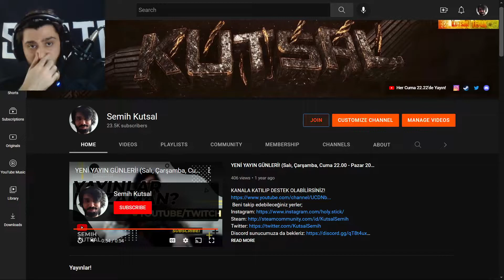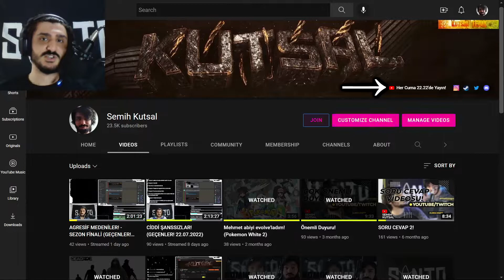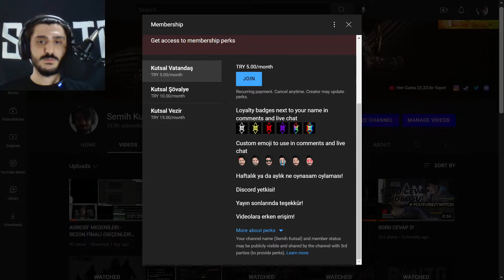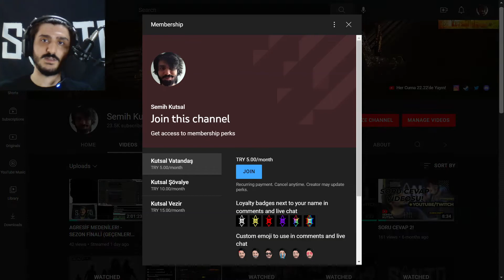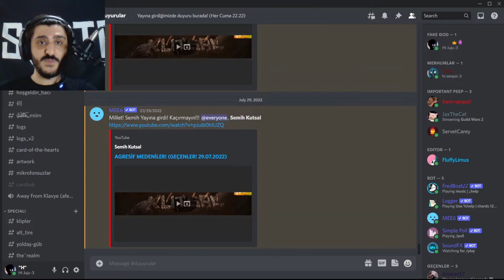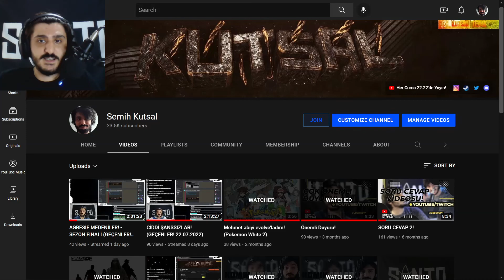İyi ve Kötü Haberler! (Duyurular!)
KANALA KATILIP DESTEK OLABİLİRSİNİZ!

Beğendiyseniz like ve yorum atmayı unutmayın!